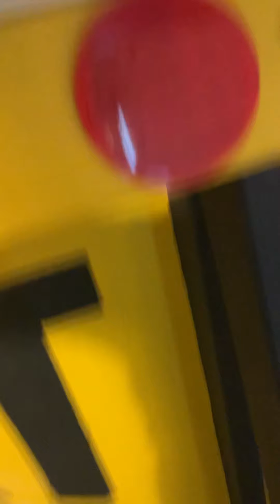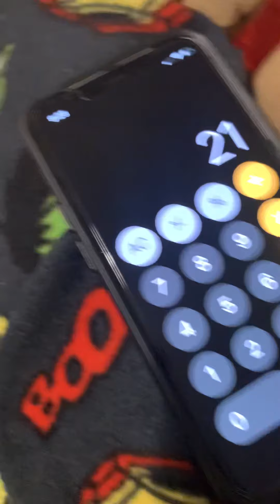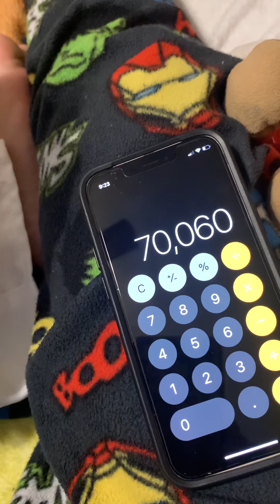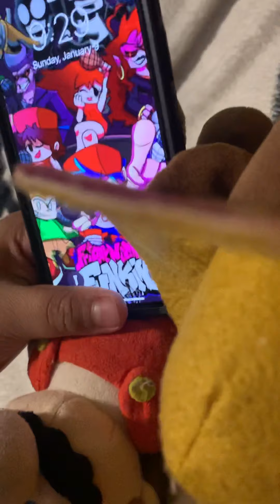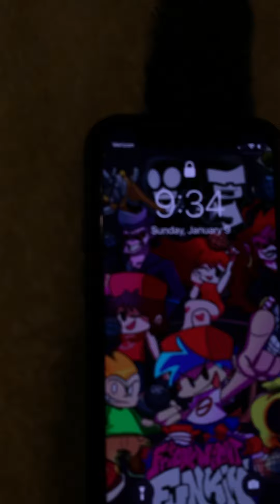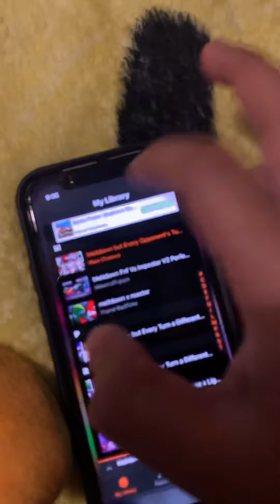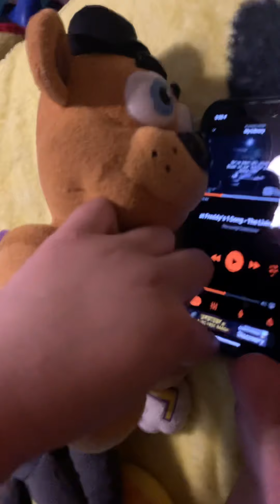Smw:the human Potion 🧪